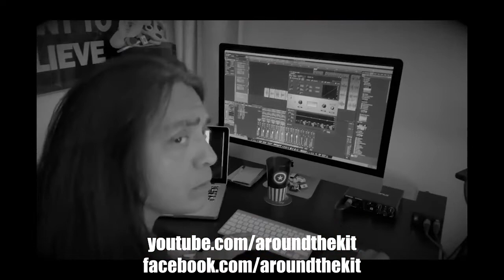Around The Kit - Episode 12 - Phil Ehart and Mark Zonder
Host Joe Gansas interviews Legend Phil Ehart (Kansas)
and Master Drummer Mark Zonder (A-Z, Fates Warning)

Also Featuring the new "Host vs. Producer" Segment.

Produced by John Besser